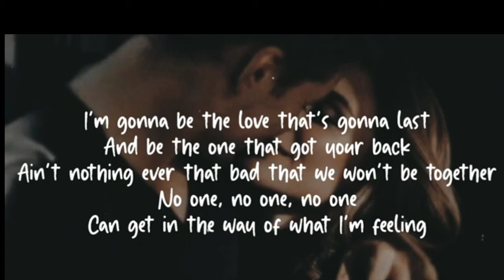Together X no One with lyrics 2021